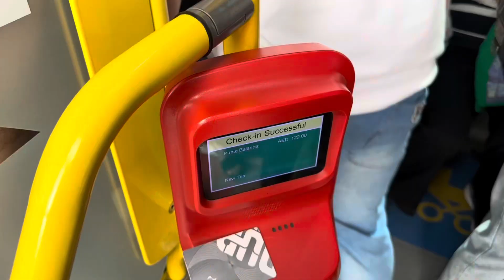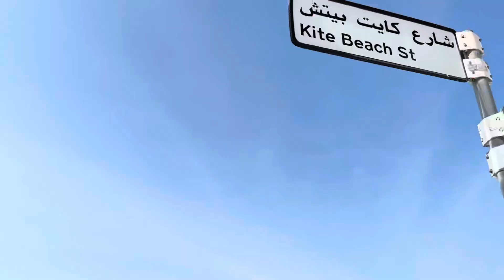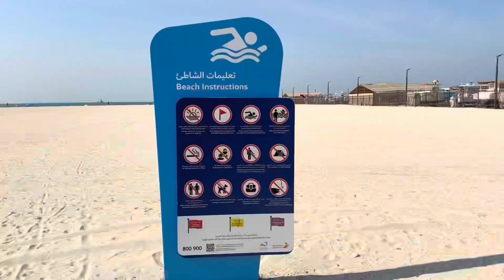Kite beach Dubai | Burj ul Arab | UAE | Travel